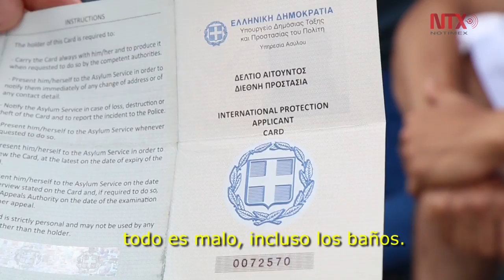El Pireo, encrucijada migratoria en la ruta de los Balcanes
En Grecia hay alrededor de 50 mil refugiados e inmigrantes económicos que viven  en campamentos del gobierno y otros improvisados en edificios abandonados